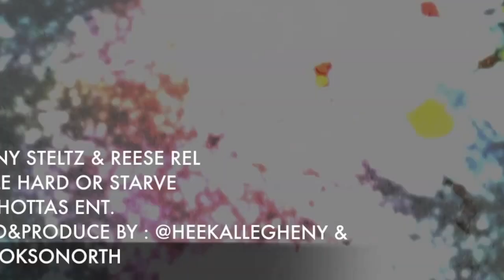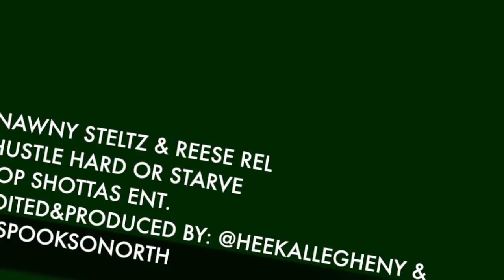NAWNY STELTZ & REESE REL HUSTLE HARD OR STARVE ( OFFICIAL MUSIC VIDEO )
NAWNY STELTZ & REESE REL PRESENTS - HUSTLE HARD OR STARVE MUSIC VIDEO YOUNG UN-SIGNED PHILLY ARTIST TRYNA MAKE BIG MOVES STARTING OF HUSTLING HARD FOLLOW THEM ON TWITTER @NAWNYSTELTZ & @REESEREL PLEASE LIKE SUBSCRIBE & STAY POSTED FOR MORE UPLOADS THANKS FOR THE SUPPORT PHILLYSUPPORTPHILLY PRODUCED & EDITED BY : @SPOOKSONORTH & @HEEKALLEGHENY